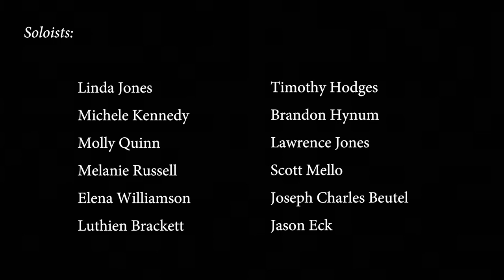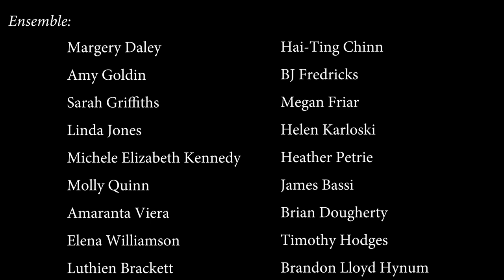Voices of Ascension & Dark Horse Consort | Monteverdi's "Vespers of 1610"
Voices of Ascension presents Monteverdi's "Vespers of 1610" with Dark Horse Consort.

Church of the Ascension, New York, NY. February 22, 2018.

Dennis Keene, Artistic Director & Conductor,
Voices of Ascension Chorus & Orchestra
Mark Kruczek, organ
Gregory Hayes, harpsichord

Soloists:
Linda Jones, Michele Kennedy, Molly Quinn, Melanie Russell, Elena Williamson, Luthien Brackett, Timothy Hodges, Brandon Hynum, Lawrence Jones, Scott Mello, Joseph Charles Beutel, Jason Eck

Dark Horse Consort:
Robert Mealy, violin
Mimi Mitchell, violin
Dan Elyar, viola
Adriane Post, viola
Ezra Seltzer, cello
Wen Yang, gamba
Heather Miller Lardin, violone
Charles Weaver, theorbo
Adam Cockerham, theorbo
Kiri Tollaksen, cornetto
Alex Opsahl, cornetto, recorder
Greg Ingles, trombone, tenor cornetto, recorder
Erik Schmalz, trombone, recorder
Liza Malamut, trombone
Mack Ramsey, bass trombone, cornetto
Stephanie Corwin, dulcian

Program:
00:00 Introduction

01:32 I. Deus in Adjutorium - After Psalm 69 (70), 1
Lawrence Jones, tenor

03:55 II. Dixit Dominus - Psalm 109 (110)
Molly Quinn, soprano
Elena Williamson, soprano
Brandon Hynum, tenor
Timothy Hodges, tenor
Jason Eck, bass-baritone

13:10 III. Nigra Sum - After the Song of Solomon 1: 5, 4; 2: 10-11
Scott Mello, tenor

17:24 IV. Psalmus 113: Laudate Pueri - Psalm 112 (113)
Michele Kennedy, soprano
Linda Jones, soprano
Luthien Brackett, mezzo-soprano
Lawrence Jones, tenor
Timothy Hodges, tenor
Jason Eck, bass-baritone
Joseph Charles Beutel, bass-baritone

24:27 V. Concerto: Pulchra es - After the Song of Solomon 6: 4-5
Molly Quinn, soprano
Melanie Russell, soprano

28:37 VI. Psalmus 121: LÆtatus Sum - Psalm 121 (122)
Linda Jones, soprano
Michele Kennedy, soprano
Luthien Brackett, mezzo-soprano
Brandon Hynum, tenor
Timothy Hodges, tenor
Lawrence Jones, tenor

37:07 VII. Concerto: Duo Seraphim- After Isaiah 6: 3; I John 5: 7-8
Lawrence Jones, tenor
Scott Mello, tenor
Timothy Hodges, tenor

43:55 VIII. Psalmus 126: Nisi Dominus - Psalm 126 (127)

50:05 IX. Concerto: Audi Cœlum - Anonymous, 16th century
Scott Mello, tenor
Timothy Hodges, tenor (echo)

01:01:28 X. Psalmus 147: Lauda Jerusalem Dominum- Psalm 146 (147)

01:06:58 XI. Sonata sopra: “Sancta Maria, ora pro nobis”

01:14:34 XII. Hymnus: Ave Maris Stella
Michele Kennedy, soprano
Linda Jones, soprano
Timothy Hodges, tenor

01:24:55 XIII. Magnificat - Luke 1: 46 - 55
Molly Quinn, soprano
Elena Williamson, soprano
Lawrence Jones, tenor
Brandon Hynum, tenor
Jason Eck, bass-baritone

The choral artists in this concert are represented by AGMA, the American Guild of Musical Artists, AFL-CIO, the union that represents artists performing in opera, modern dance and choral presentation, as well as choreographers, stage directors, and stage managers.

Audio: George Wellington
Camera Crew: Sara Laufer, Ronan Daly, and Emily Wong

A Brief Analysis by Dennis Keene:

Monteverdi was already the greatest composer of his time when his Vespers was published in 1610. A pupil of Marc Antonio Ingegneri, maestro di cappella of Cremona Cathedral, Monteverdi first gained his reputation as a composer of sacred works. Eventually he worked his way up to the Ducal Palace of Mantua, the court of the powerful Gonzaga family. Here his duties led him to compose secular music: madrigals, ballet music, and theater music. It was Monteverdi’s special ability to express human emotions in his music that gave him great fame, particularly in his operas Orfeo (1607) and Arianna (1608).

But none of this compares with the splendors found in his Vespers. In the size of musical forces and in the scope and variety of style of musical composition, the Vespers was without precedent in Western music. The instruments and voices required in this score were absolutely extravagant for that time: virtuoso vocal soloists, two expert 5-part choruses, strings, cornetti and sackbuts (Renaissance brass instruments), recorders and a variety of continuo instruments, such as the theorbo, harpsichord, and organ.

The 13 movements consist of 5 psalms, a hymn and a canticle - all appropriate liturgical components of a Vespers service. To these Monteverdi has added an introduction and 5 interpolated non-liturgical movements. The liturgical movements themselves offer enormous variety, including many secular-sounding dance sections.